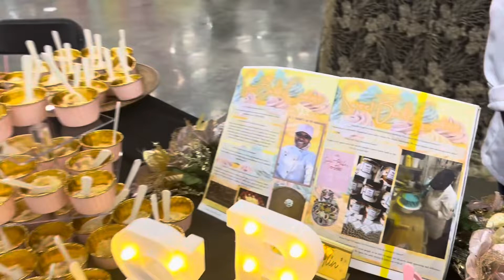Covering Dessert Wars ATL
The Last Stop to the 2023 Dessert Wars competition was Atl Ga & we covered the event! We held interviews with the best Sweet Treat Chefs and Bakers in the city!

We had a sugar overload for sure!